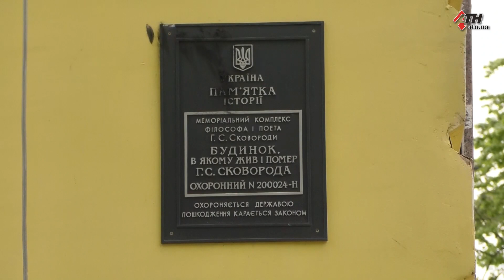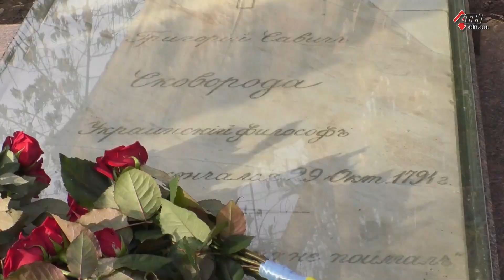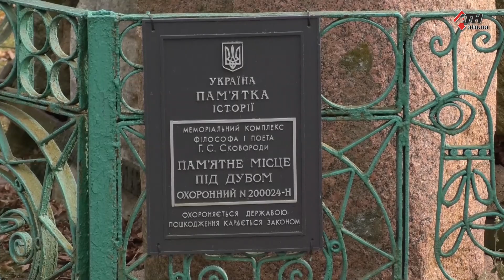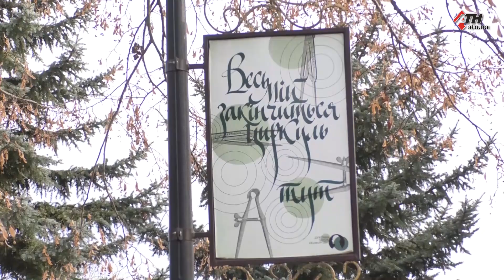300 років з дня народження: як вшановують пам’ять Григорія Сковороди на Харківщині